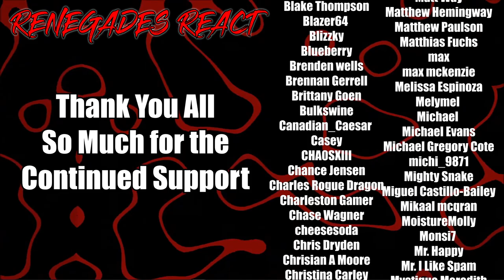Terminator 2: Judgment Day - Nostalgia Critic @ChannelAwesome | RENEGADES REACT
Patron Saints:

aaron patrick
Adam Gleaton
AlaskanJosh98
Alessandro Inzirillo
Alex
Alex Jay
Alexander Rost
Aliff Sonny
Alunnar
Amy Howell
Anathon
Andre Bradford C Diaz
Andres Vega
Andrew Davis
Andrew Inman
Angel Rivera
Anoj
Anton BjÃ¶rn Emilsson
Apple_Juice426
Arcane_Rogue
Arctic Fox
Arencano
Arkion
Ashley Short
Ashley White
Asrieldreemur
Austin Ramirez
AWG
Azuma
Based Libertarian
Bass564
Benjamin Jenyns
Big Fuze
Black knight
BlackCatEd
Blake Thompson
Blazer64
Blizzky
Blueberry
Brenden wells
Brennan Gerrell
Brittany Goen
Bulkswine
Canadian_Caesar
Casey
CHA0SXIII
Chance Jensen
Charles Rogue Dragon
Charleston Gamer
Chase Wagner
cheesesoda
Chris Dryden
Chrisian A Moore
Christina Carley
Christopher
ChronoVulpes
Church
Clock-Tok
Cody Barnes
ColdPhilly
Colton
colton biggerstaff
Coma Blitz
CommanderNomNom
Connor Brown
Corey Costello
Cowboy Coyote
CptBlitz
Crimson Reaper
Crimson Revenant
CursingThrone92
D
D.M.C.
Dana Mario
Daniel Gonzalez
Daniel Metcalfe
DanielFRod
Dark Lord
Dark_SinTeX
Darkcarkiller666
Darkened_SNIP3R
DarkPrime25
David Chisholm
Deathgrips099
Delta
DemonGamer67
Devin bristol
Dezso Teo
Dimitri Mendev
Donald Armstrong IV
douledamn
Dr.Skuller
dragonking unity
dubstepgamer X
DudeInBlue
DunnBeDa1
Dwayne Pope
DWhit
Dylan Tapp
Eagle Squad
Eddy Reinhart
Elias Cristerna
Elijah Moffett
Elliott Leeks
Eoin Conlon
Epic Bingewatcher
Eric Banks
ERIC BARTON
Erick Ruiz
Ethan Davis
Ethan Peregoy
Eviltwin01
Evo
Extinctionteam75
FaalofMan20
Faletlon
Finnishturska87
Fluffyfreshmeat
fly crap
fnaf3tank
FranklyHam
Freddy69
FunkyJunky22
Gamara204
Gamegod4
Garrett
Gary Platt
Gavin Hintz
Geno
Ghostrider Gold
godzilla 312
goldenluger
GoldenSun762
Grayscale
Grayson Benner
gunnerzblades
HailRedKing
Hastur, The Yellow King
HelBoy16
Henny Zhi
Hikoro
HimuraXIII
InquisitorXarius
Inverse Voltage
iPhoenixPlayz
Isaac Roa
Jacob Pollard
Jacob W.
Jacobus06
James Andersen
James Eugene
James Fernandez
James Nicholson
James Pagel
Jared Cappel
Jason Green
Jazz 1255
JD
JDawg9903
Jeffrey
Jeffrey Rillon
Jeremy Kaulmann
Jestapath
Jim Kerrigan
Jimmy Nguyen
Johan Cedillo
Johan Stenfelt
John
John Cabral
JohnFastolf101
Jonathan A Vicars
Jonathan Rager
Jonathon Forney
Jordan
Jordan Wu
Joseph Allan
Joseph Dungan
Josh King
Joshua Gair
Joshua Sharer-Martin
Joshua Webb
Jovan Ramos
Juan Garcia
Just Chris
Justin
KaijuPaladinGabriel
Kara Rohlman
Kau Komori
Kay Scruton
Kelvin gaming
King Joe
klmx
kris cook
Kristian Laber
Kwang Chul Kim
Kylen
Lake Hawk
Landon Hiles
Laptop759
Lazzy
Lea
LeaderBlue
Lily Panda
Lindsey Rapisarda
Lj O'Rourke
Lofti
LovetheDove
LRC Napkin
Lucas Hogh-Janovsky
Lucius
Luckless
Luis Hernandez
Luis Soriano
Luke Byers-Jones
Majorkingbob
Malum Nuntius
Manam Kung
Marcus L
Mark Lynn
Marshall Seldon
Marshall Taylor
Martin Girouard
Martin TÃ¸mmerholen
MarvinatorHD
Matt Way
Matthew Hemingway
Matthew Paulson
Matthias Fuchs
max
max mckenzie
Melissa Espinoza
Melymel
Michael
Michael Evans
Michael Gregory Cote
michi_9871
Mighty Snake
Miguel Castillo-Bailey
Mikaal mcqran
MoistureMolly
Monsi7
Mr. Happy
Mr. I Like Spam
Mystique Meredith
Name Unknowner
Nathan Fair
Nathan Prieto
nek
NexusDreamZ
Nicholas Delcambre
Nick J
Nicolas Dealey
Nightwolf37
Noah Barnhardt
Noah Morgan
Nora Schnee
Noran Maann
Nova Rose
NullVoid
Oax Al
OhHai_Its Joe
OKTOKAT
omar
Omniczar
Owen
paranoid mind
Patience Daniel
Peter Keogh-Lynn
Phantom Pyralis
PhantomICE87
Philip Munoz
Phillip J Smith Jr
Plaguemonk42
PotterBrony
Ramon Moreno
rashaun moore
ray kent
Reaver Daemon
Recurve Gaming
Redemption
Rerekura mataamua
Richman1887
Rick Hound
RiZen
Robert F. Atrozskin
Robert Farrow
Roninn Hasstings
Ronny123
ross lingard
Roy Marax
ryan anderson
Ryu
SÃ¸vuOwO
Sandru
Sant25
Scar
Scott Slade
Scott Wright
Sean Anderson
SeaRaccoon
Shadow Quill
ShaiGuy
Sharkman
Shimell Williams
SilentValor
Singed Corpse
SlayerG88
Slendecker
Sliksick
Slip
smite me god
SNIPERSLAYER999
Snow
Somerandomguy
Son_of_Nemesis
Son_of_Revan
SouthStar
speeder2020
Sref
stephen crowell
stevmaster11
SuperMandibleClaw
Syenna Lupfer
Szymon K.
Tenebris Narud
tentaculls
Tesla116
TFrenchCanadian
The Manx
Theironcart
TheLoneLogan
TheQ651
TheTinman1996
Thezion1111
Thomas Martin
Thomas S
T-Money
Tokusa
Tomas Barreda (Tomyhill)
Touch Me
Travis Tierney
Tribal Typhoon
Tristan johnson
TrueAuraGuardian
Tshad Oswald
Twigo
Twiska
Tyler bandin
Under
Underuins
Unksa1198 Why
Valkyrie
Van Hohenheim
Videogamefreak34
Voltage
Vueko
weber_ dk
WeskerStars1987
William A. Riley
Willie Broughton
Wok
Wolfe26
Wulfric
X3ra
Xankoshu
Xavier Lavoie
Xaviro_
Xicen
Xmnan
yeetyeet 277
Yuriko
Zekria
Zone Z1